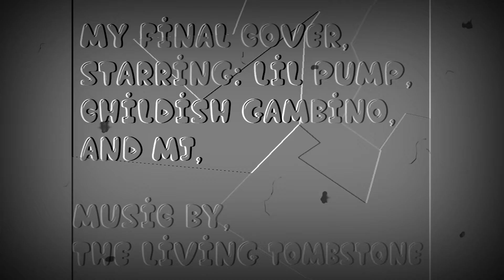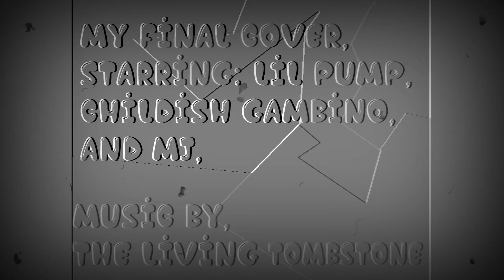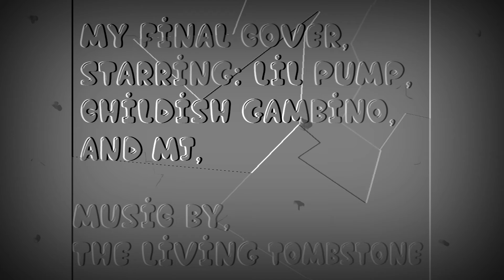My Final Cover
My Final Cover... For Now